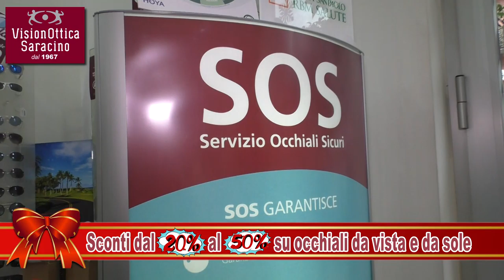VISION OTTICA SARACINO - TARANTO